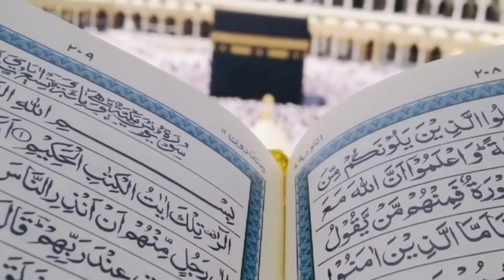19 Episode Transmission Rehmat-e-Ramadan With Hamza Rizwi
ہمارے اس چینل تحفظ ختم نبوت یوتھ فورس آفیشل ملتان (KNYF official Multan) کو سبسکرائب کردیں اور ہمیں سپورٹ کرتے رہیں تاکہ آپکی حوصلہ افزائی کرنے سے ہم لوگوں میں مزید دین کی خدمت کرنے کا جذبہ پیدا ہو..اور نئ نئ اسلامک ویڈیو لائیں. 😘